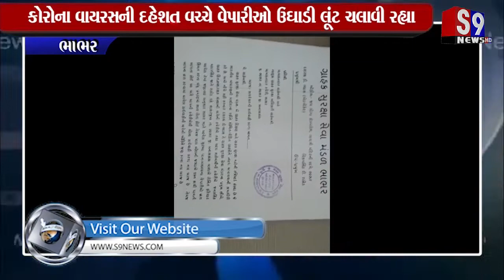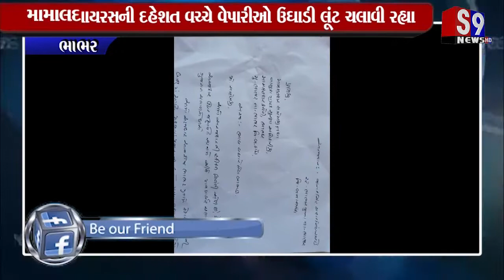Bhabhar : કોરોના વાયરસની દહેશત વચ્ચે વેપારીઓ ઉઘાડી લૂંટ ચલાવીરહ્યા